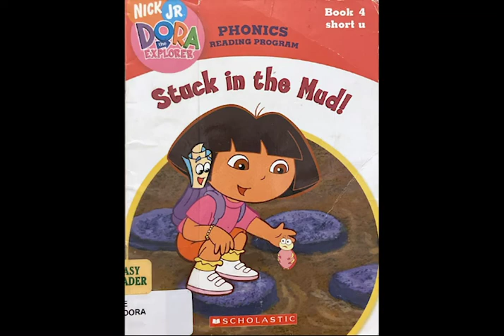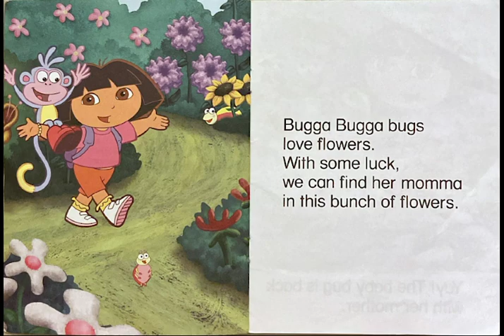Stuck in the Mud! ~ Dora the Explorer ~ Short u ~ Read Aloud ~ Read Along With Me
Read along with me about Dora the Explorer as she tries to rescue a Bugga Bugga!